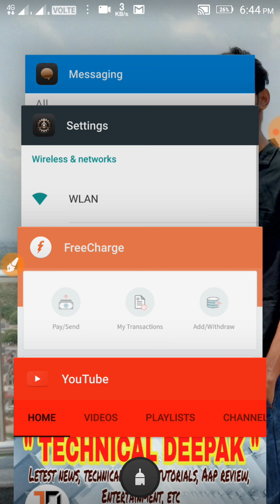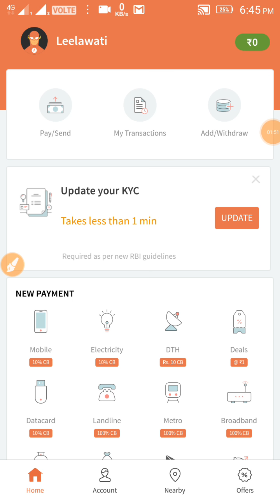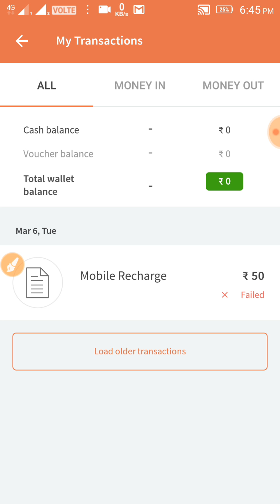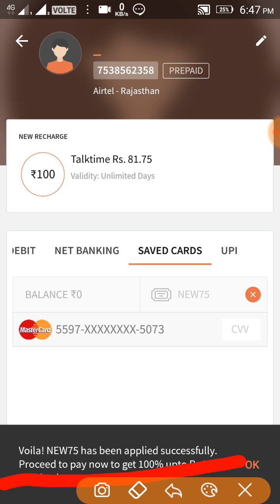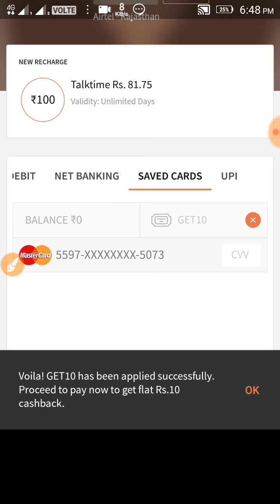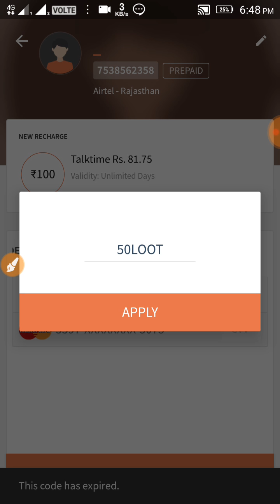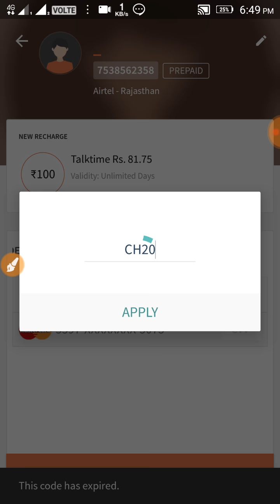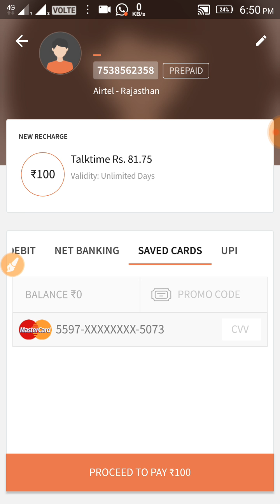Freechage all promo code Cashback upto 360 by technical deepak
Join Tez with this unique link and get 51 rupees directly in your bank account by doing your first transaction

Freechage Cashback, 360 Cashback freechage, how to ern money,